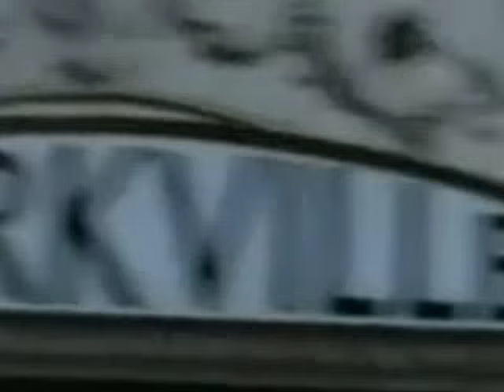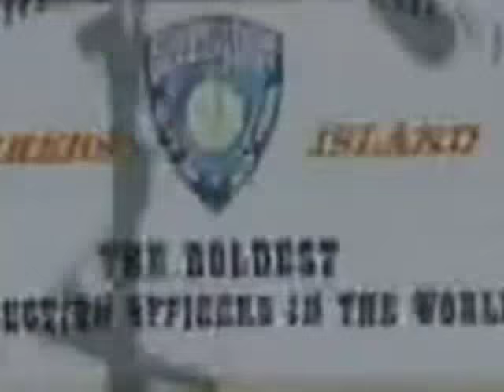New York Cops NYPD Blue Staffel 9 Folge 7 german deutsch